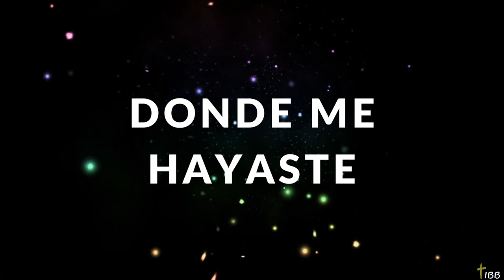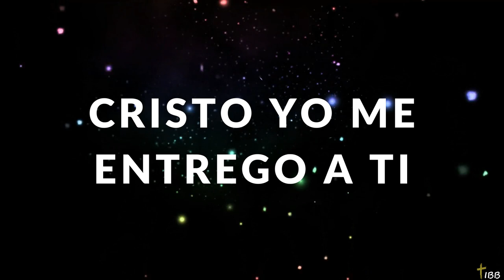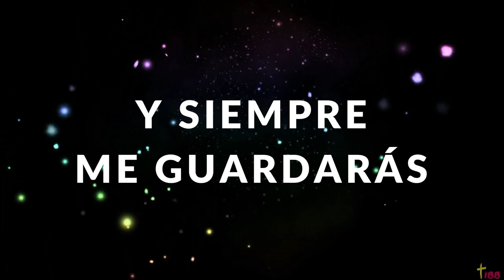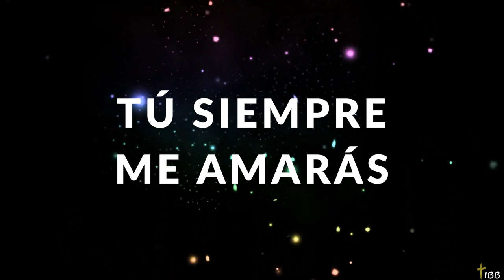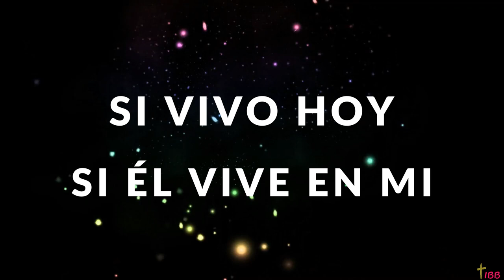ALGO NUEVO EMPEZÓ (Letra)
Artistas: Bani Muñoz y Julio Melgar

2Corintios 5:17 🙏

ALGO NUEVO EMPEZÓ
Hoy volveré a comenzar
Donde me hayaste
Hoy volveré a tu amor
Yo me rindo
Cristo yo me entrego a Ti ¡Yeah!
Damas y caballeros esta noche
Esta noche me acompaña uno de mis mejores amigos
Por favor recibimos con un fuerte grito
A Julio Melgar
Me hiciste libre
Que late fuerte
Cristo yo me entregó a Ti
Tú siempre me amarás
Y siempre me guardarás
Conmigo siempre estarás
Oigo el cielo gritar
Algo nuevo empezó
Me hiciste libre
Que late fuerte
Cristo yo me entrego a Ti
Conmigo siempre estarás
Algo Nuevo empezó
Tü siempre me amarás
Conmigo siempre estarás
Algo nuevo empezó
Dónde esta la gente que puede celebrar
Un nuevo tiempo
Dónde están los que están locos por Jesús
1, 2, 3
Si vivo hoy
Si Él vive en mí
Si vivo estoy
Es por tu amor Dios
Si vivo hoy
Si vivo estoy
Si vivo hoy
Si vivo estoy
Si vivo hoy
Si vivo estoy
Conmigo siempre estarás
Algo nuevo empezó
Conmigo siempre estarás
Algo nuevo empezó
Si vivo hoy
Si vivo estoy
Si vivo hoy
Si vivo estoy
Si vivo hoy
Si vivo estoy
Si vivo hoy
Si vivo estoy
Alguien grita
Yeah
Un nuevo tiempo
Un nuevo tiempo